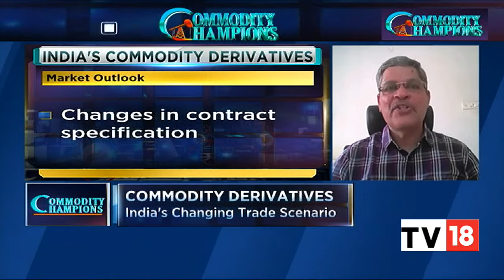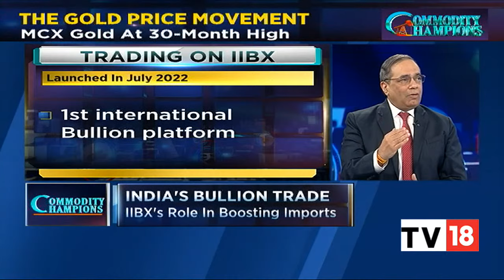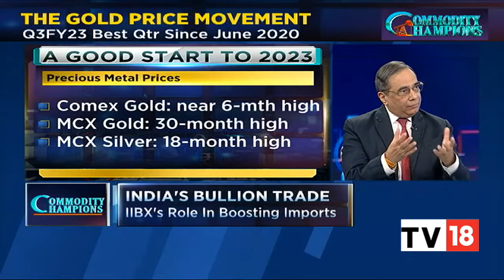Commodity Derivates Outlook For 2023 & Future Of Bullion Market | Commodity Champions | CNBC-TV18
In today's episode of Commodity Champions, Arun Raste, MD and CEO, National Commodity and Derivatives Exchange Ltd (NCDEX), speak on the outlook for commodity derivates in 2023

Also, Ashok Kumar Gautam, Managing Director and CEO of India International Bullion Exchange IFSC Ltd. (IIBX), speaks on the future of bullion market and India's bullion trade.

Listen in.

n18oc_business